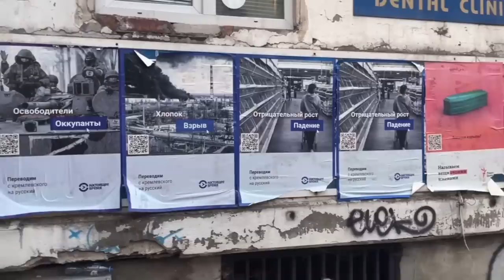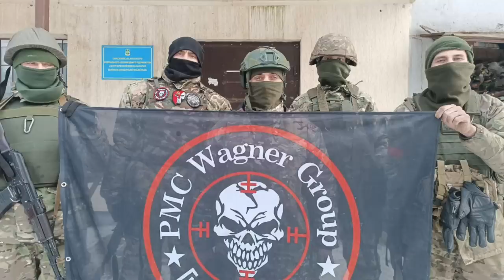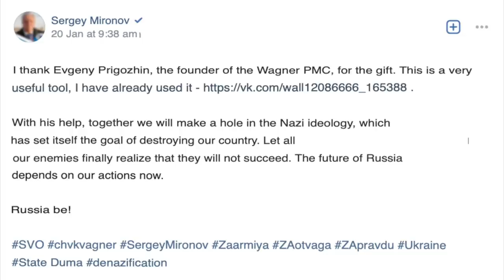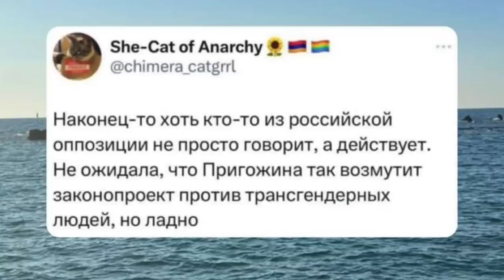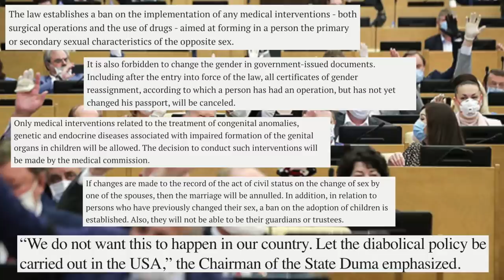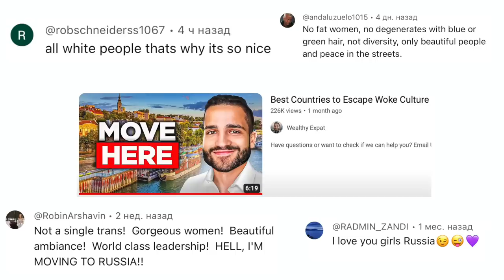MILITARY COUP attempt in Russia and how people, government and propaganda reacted to it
In this video I’ll talk about the coup attempted by Yevgeny Prigozhin and his Wagner group, and how Russian people, government and propaganda reacted to it.

In this video:
0:00 details of the mutiny
7:03 who is Prigozhin
13:03 how people in Rostov reacted to Wagner
15:07 propaganda reaction
18:00 how Russian people reacted to the mutiny
19:29 conclusions of the rebellion
21:34 memes
24:41 videos of 'clean Moscow streets and beautiful Russia'